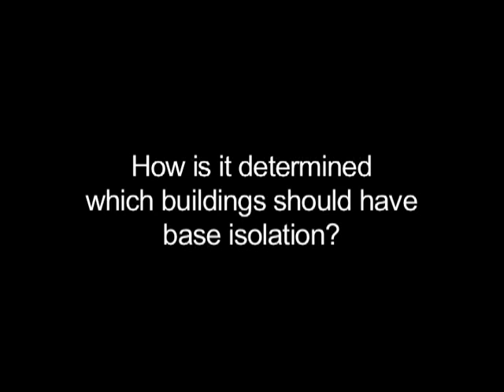Pioneer Courthouse, Portland, OR (Part 2)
U.S. General Services Administration
Historic Building Film Series

At the Forefront of Adventure and Architecture: Pioneer Courthouse, Portland, OR

At the Forefront of Adventure and Architecture: Pioneer Courthouse documents the National Historic Landmark's recent renovation -- including installation of a state-of-the-art base-isolation seismic protection system -- and presents the long history of this exceptional federal building.

The 1875 Pioneer Courthouse in Portland, Oregon, is one of the more than 200 legacy properties under GSA's stewardship. The film was created as part of GSA's mitigation for the renovation project, as agreed upon through consultation under the National Historic Preservation Act. The film is also part of GSA's efforts to support the Preserve America initiative encouraging Americans to explore and enjoy our nation's heritage. It was produced for the Center for Historic Buildings, Office of the Chief Architect by the Video and Broadcasting Team, Office of Citizen Services and Communications.

This is part 2. There are 3 movies on this DVD